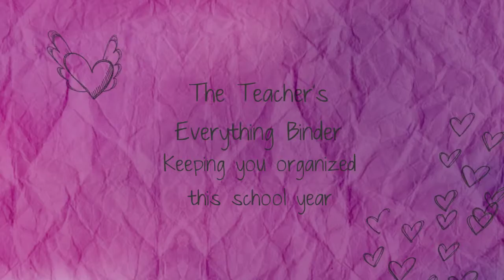Everything Teacher Binder Bundle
Ban the "Where did I put that?" Forever! Use this teacher and data binder bundle to stay organized this school year.